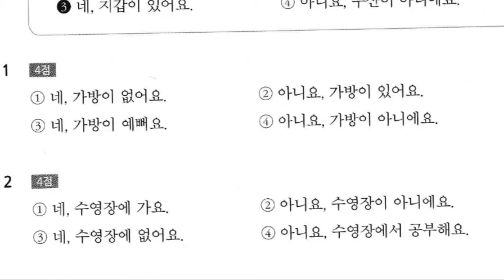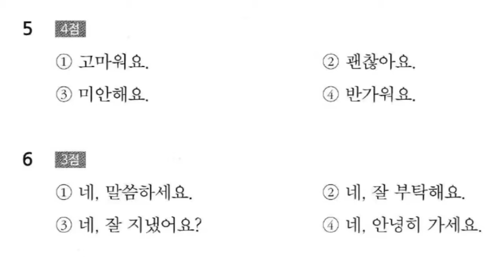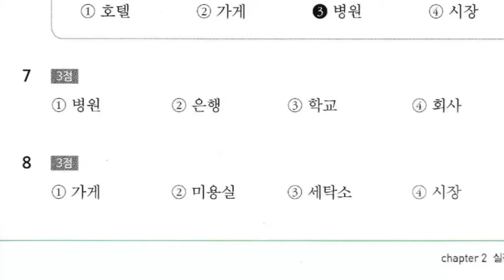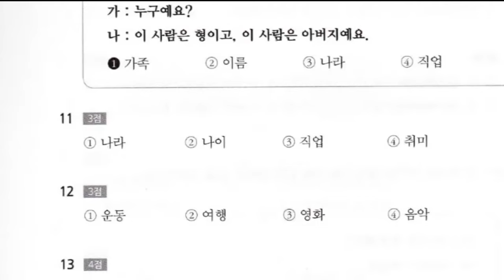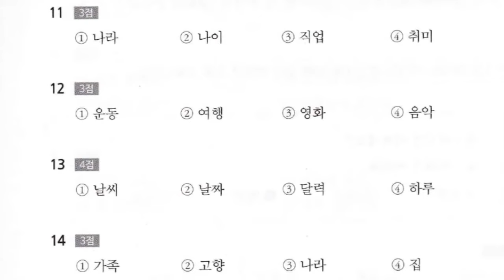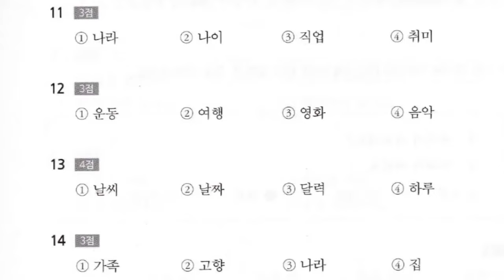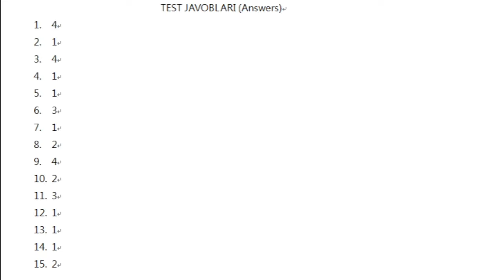TOPIK 1 PROFICIENCY TEST|한국어능력시험 1|UZIC TV HI KOREA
TESTNI ISHLANG VA O'Z TOPIK BILIMINGIZNI MUSTAHKAMLANG! NATIJANI KOMMENTARIYADA KUTIB QOLAMIZ
OMAD~

Great Thanks to Channel @Topik 3급